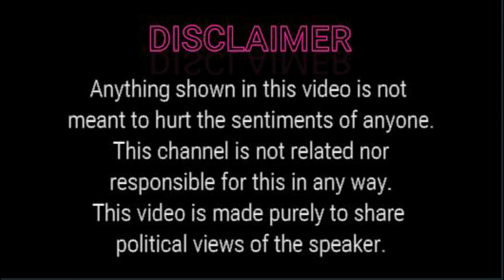Okhla Zakirnagar... ओखला में फिर हुई वारदात...1 की मौत 3 घायल